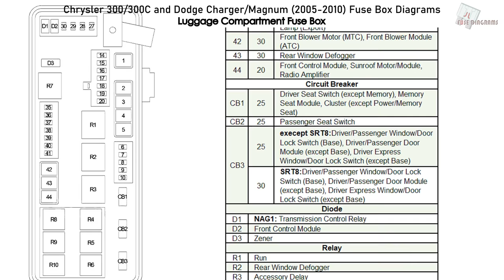Chrysler 300, 300C and Dodge Charger, Magnum (2005-2010) Fuse Box Diagrams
Fuse Box Diagram Dodge Charger and Magnum, Chrysler 300, 300C and 300C Touring; engine: 2.7 L, 3.0 L Diesel, 3.5 L, 5.7 L or 6.1 L SRT8 (LX; 2005, 2006, 2007, 2008, 2009, 2010)